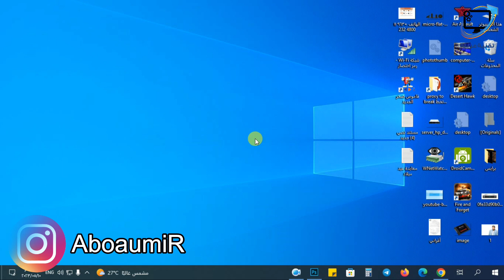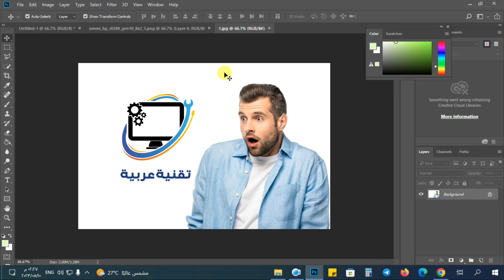could not complete your request because it is not the right kind of document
حل مشكلة رسالة الخطاء في الفوتوشوب تعذر إكمال طلبك لأنه ليس النوع الصحيح من المستندات
fix could not complete your request because it is not the right kind of document.
Solve the error message problem in Photoshop
Solved Could not complete the request because it is not the right kind of document.